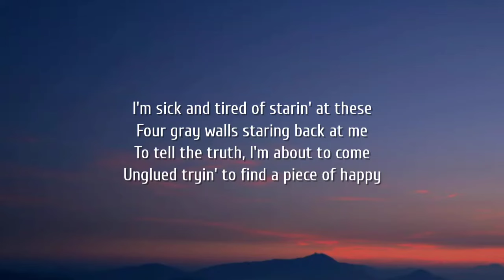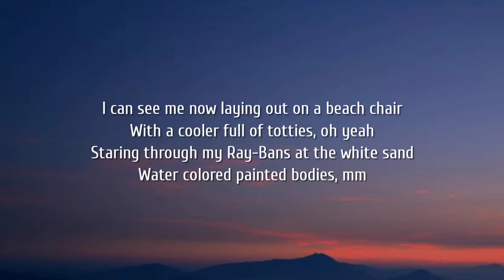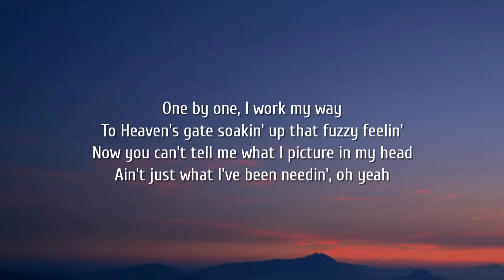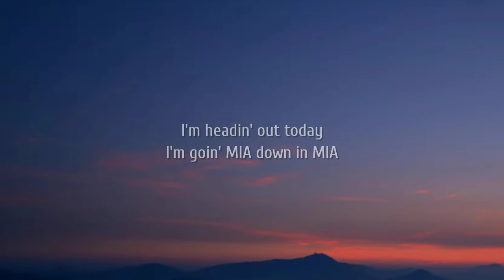George Strait - MIA Down In MIA (Lyrics)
Lyrics:

[Chorus]
I'm goin' MIA down in MIA
Take that A1A to where the palm trees sway
My little hideaway
Hello, Land of Corona
White beaches, Florida fauna
I'm headin' out today

[Verse 1]
I'm sick and tired of starin' at these
Four gray walls staring back at me
To tell the truth, I'm about to come
Unglued tryin' to find a piece of happy
So, I threw a dart at a map
Told the blues, "Take that, I'm leavin'"
I found a place in FLA
With one of every single thing I've been needin'

[Chorus]
My little hideaway
[Instrumental Break]

[Verse 2]
I can see me now laying out on a beach chair
With a cooler full of totties, oh yeah
Staring through my Ray-Bans at the white sand
Water colored painted bodies, mm
One by one, I work my way
To Heaven's gate soakin' up that fuzzy feelin'
Now you can't tell me what I picture in my head
Ain't just what I've been needin', oh yeah